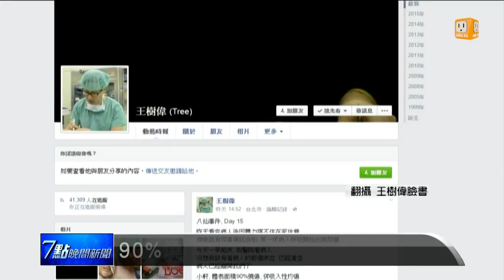【2015.07.13】90%燒傷先別插管 醫：留時間道別 -udn tv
八仙塵爆意外至今有5人罹難。在慈濟醫院治療的黃小軒，昨天過世，遺憾的是來不及向媽媽說再見，慈濟外科醫師王樹偉，就在臉書上有感而發，如果燒傷嚴重，是否先不要插管，因為這可能就是病人和家人的最後道別。完整內容 , FB , Twitter , G+